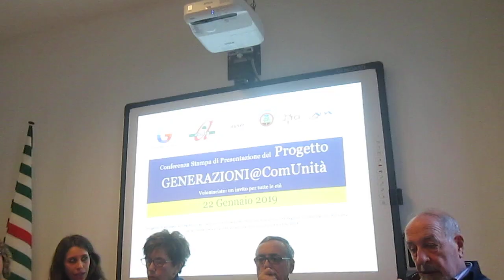Generazioni@Comunità/ Presentazione del progetto alla stampa/ Marta Colmegna/22 gennaio MVI 3949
Si è svolta il 22 gennaio presso la Cisl di Como la conferenza stampa di presentazione del progetto GenerAZIONI@Comunità.  Volontariato: un invito per tutte le età. Della conferenza stampa sono disponibili sul sito del progetto i video di tutti gli interventi. Leggi l’articolo sul blog di ecoinformazioni dedicato al progetto